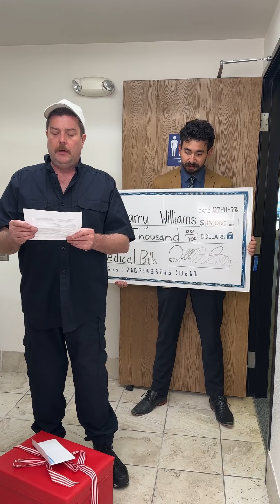Janitor's medical bills paid off by surprise office donation!